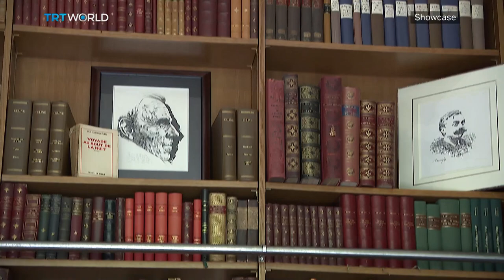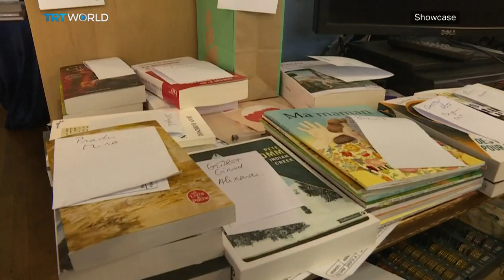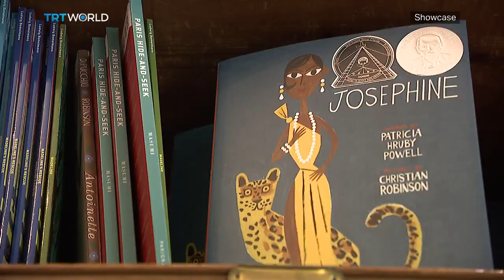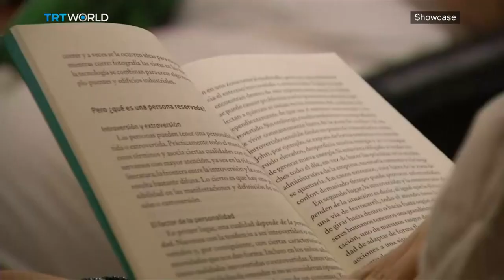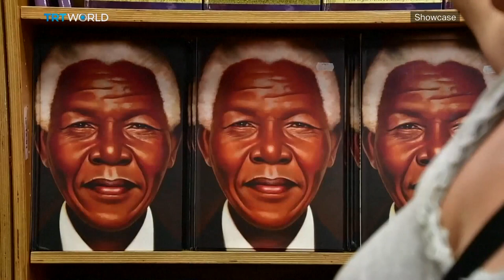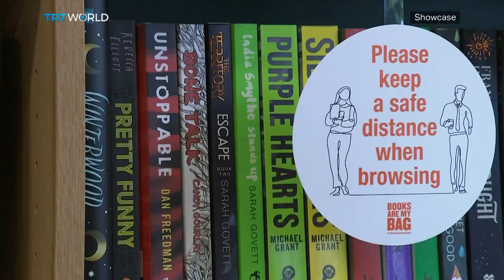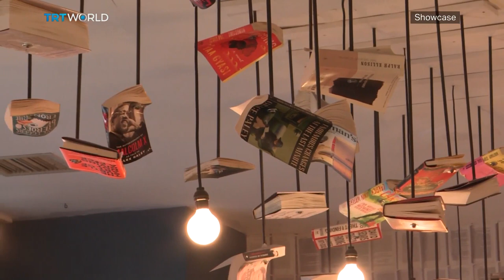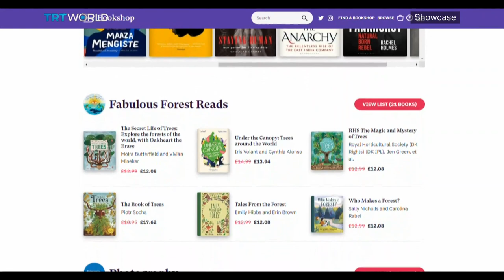Forum Special: Covid-19 and Publishing Industry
On this special episode of Forum, we look at how Covid-19 affected the publishing industry.

Murat Arayici, Founder of Domingo Publishing 00:36

Mats Strandberg, Author 09:09

Jessica Graham, Owner of Primrose Hill Books 17:45